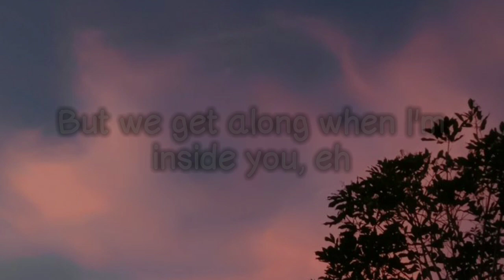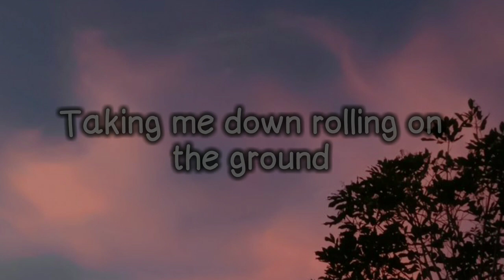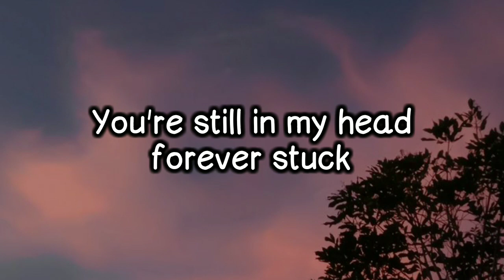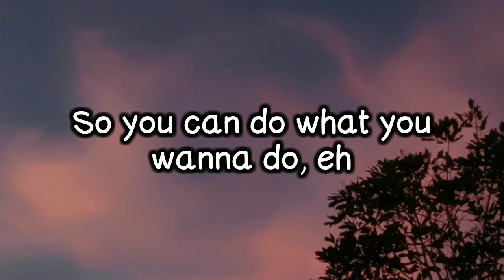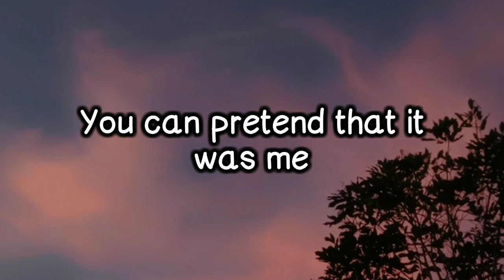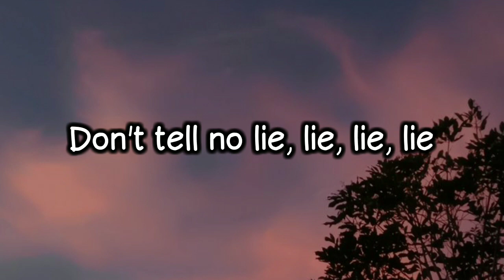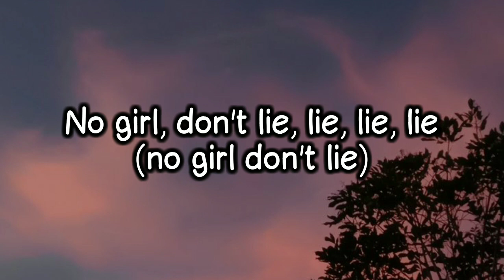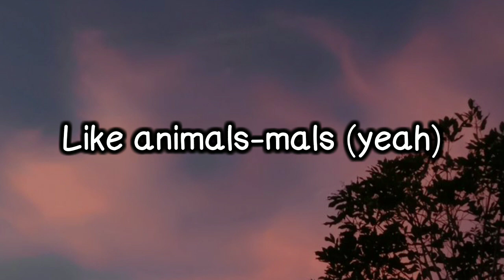Animals ~ Maroon 5 (lyrics)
Animals
Maroon 5
Lyrics